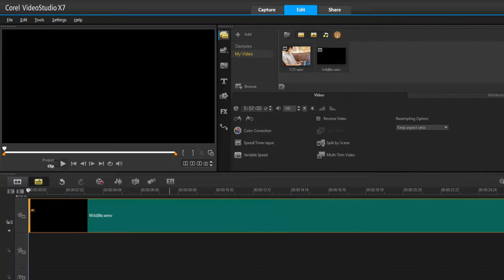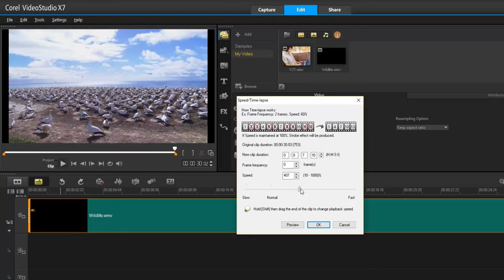การปรับความเร็วในการแสดงคลิปวิดีโอ